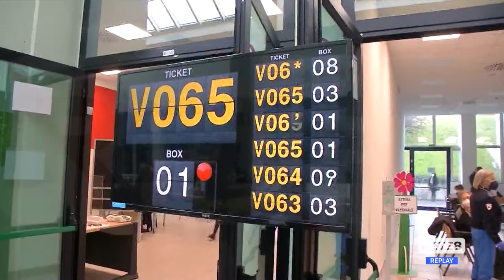Vaccini Abruzzo - Dal 3 giugno vaccini aperti a tutti